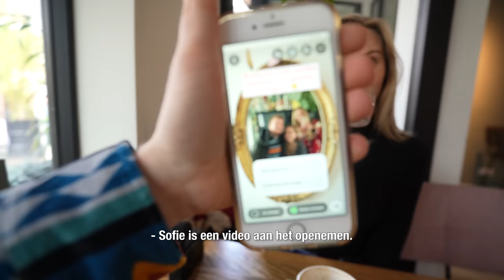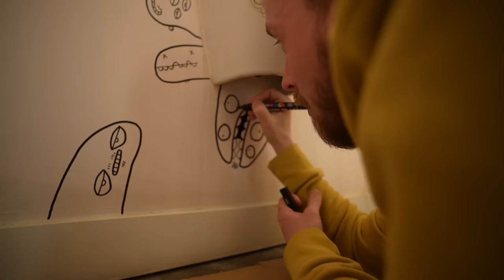Onbesproken ONDERWERPEN met jullie DELEN! 🫣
Welkom bij onze nieuwste vlog! Dit weekend hebben we een drukke agenda vol met sociale afspraken en feestjes. Maar tussen alle festiviteiten door hebben we de tijd genomen om een aantal belangrijke onderwerpen te bespreken die ons als stel nauw aan het hart liggen.

We hebben gepraat over onze toekomstplannen en hoe we ons leven samen zien. Ook hebben we het gehad over het krijgen van kinderen en hoe we ons leven daarop willen inrichten. Maar dat was nog niet alles! We hebben ook gesproken over de waarde van vriendschappen en hoe we deze willen koesteren en onderhouden.

We geloven dat eerlijkheid en open communicatie de basis zijn van een sterke relatie en we zijn blij dat we deze onderwerpen hebben kunnen bespreken. We hopen dat deze vlog je inspireert om ook open en eerlijk te zijn in je relatie en de belangrijke onderwerpen niet uit de weg te gaan.

Bedankt voor het kijken en we zien je graag in onze volgende vlog!